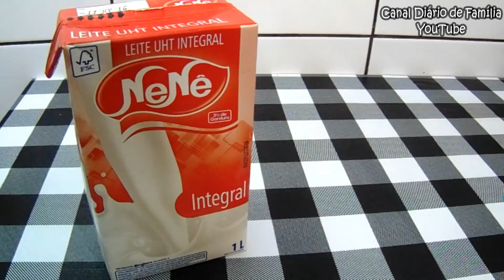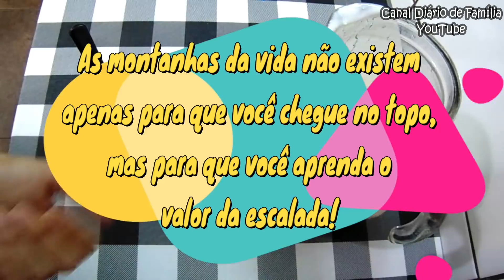🔥 IOGURTE CASEIRO QUE NUNCA ACABA! COM 2 INGREDIENTES.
Essa receita foi retirada do ar, devido a um erro que aconteceu no youtube.

Esse iogurte é delicioso e é mais saudável que o industrial por não comter conservantes. Espero que gostem e me ajudem compartilhando.

Confira o passo a passo das principais receitas acessando nosso site!

Entre em nosso grupo no Facebook e tire suas dúvidas!